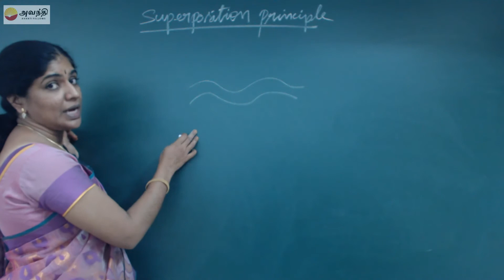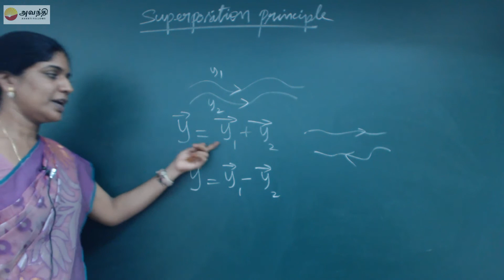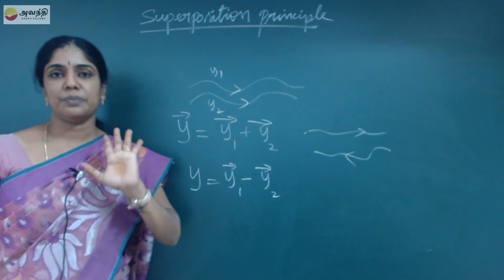TN XI P7.6(1)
Physics Unit 7 Wave motion
Superposition principle